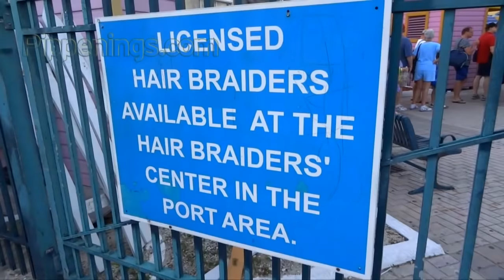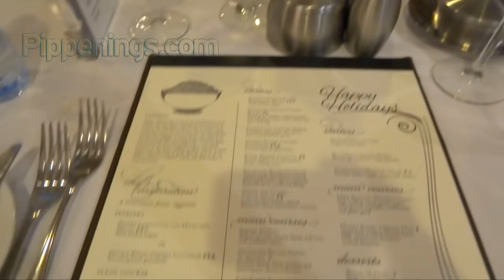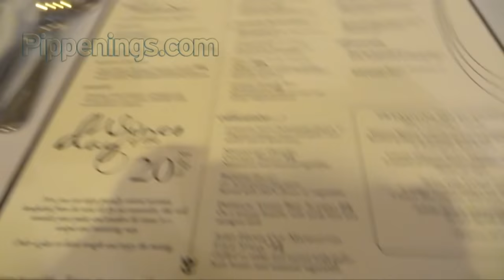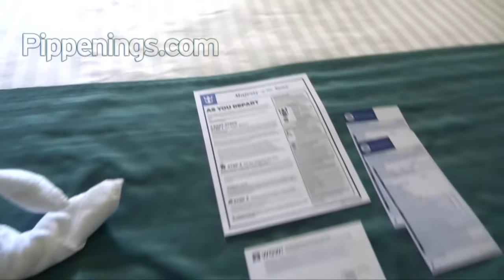Bahamas Cruise Vacation - Part 2 of 2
Part 2 of 2 of my Bahamas cruise vacation on the Royal Caribbean Majesty of the Seas cruise ship.

Along with posting questions, answers and partaking on the RV living community you can now read and comment on my personal blog which will features posts and topics ranging from RV DIY renovations to RV living to more Pippenings :) Join me there and be sure to get your "Keep It Simple" bumper sticker!